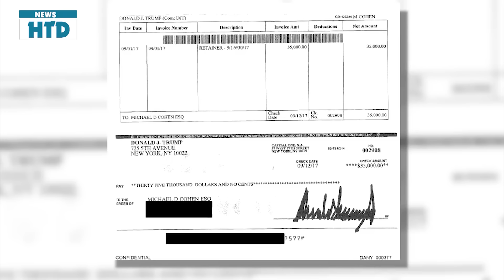Diễn biến nóng: Cựu Tổng thống Donald Trump lật ngược bản án nhờ “Bồi thẩm viên thứ 13”?